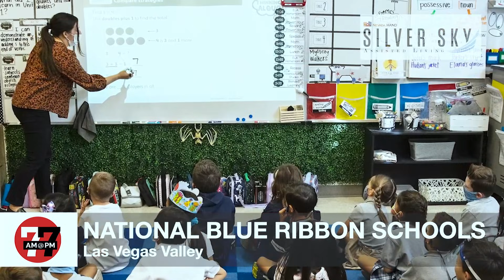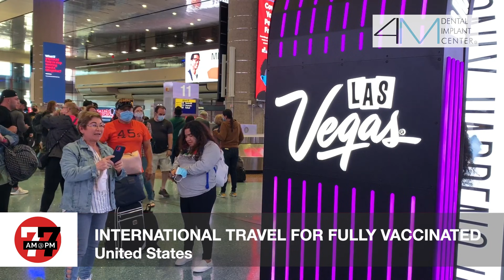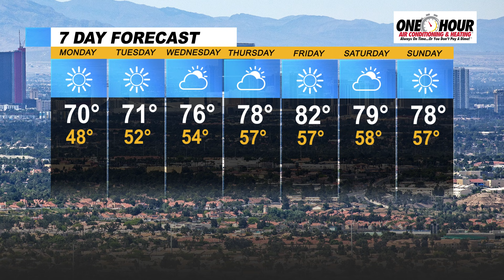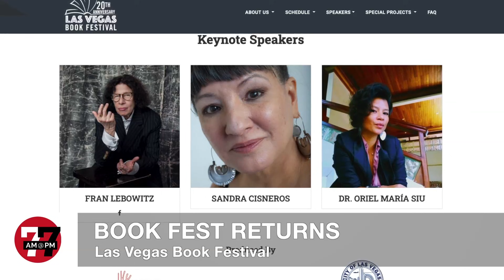Las Vegas News | 7@7 AM for Monday, October 18, 2021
Gov. Steve Sisolak was briefly hospitalized after a car crash on Sunday, an ex-firefighter pleaded guilty to manslaughter in wife’s death, officials are preparing for a rush of international visitors and more on 7@7 from the Las Vegas Review-Journal.